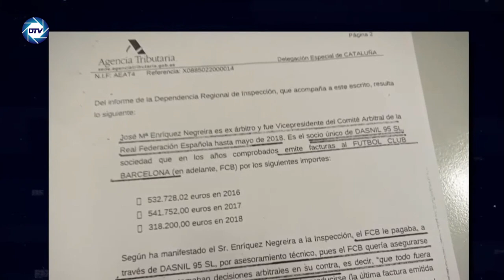💥CASO NEGREIRA💥TERREMOTO en el BARSA💥LaLiga le DENUNCIARA por inacción de la 💥Fiscalía de SÁNCHEZ💥